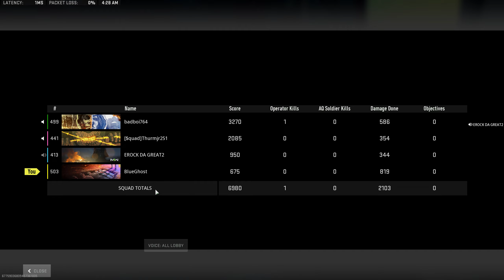last game of the night(14th)